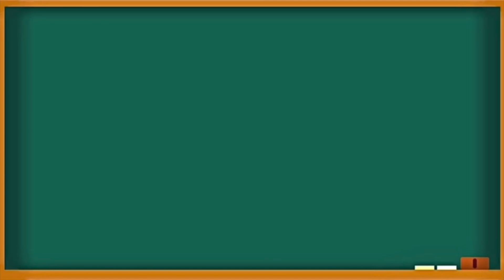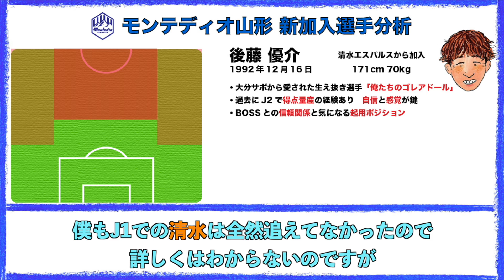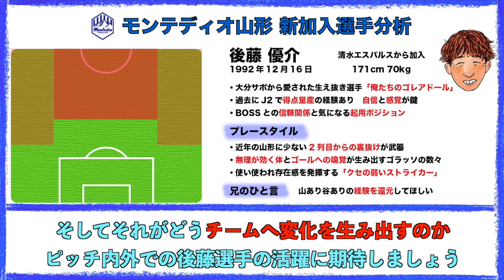【実績レベチ】後藤優介選手編! 〜モンテディオ山形 2023シーズン新加入選手紹介〜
はっきり言ってすごいです

・イラストを描いてくださっている
さかいかんなさんのSNSはこちらから⬇︎

モンテディオ山形サポーターの兄妹による
モンテ応援チャンネルです！

兄 ... サッカーを見るのもするのも
　　 大好きな24歳。
　     好きなスタグルは、
　　 トマトチーズメンチカツサンド。

  試合のプレビュー・レビュー動画を中心に、
一緒にモンテを応援しましょう！